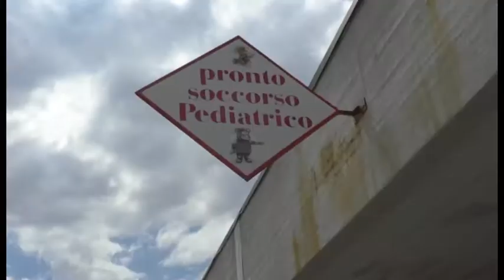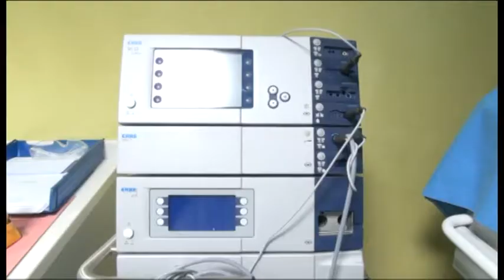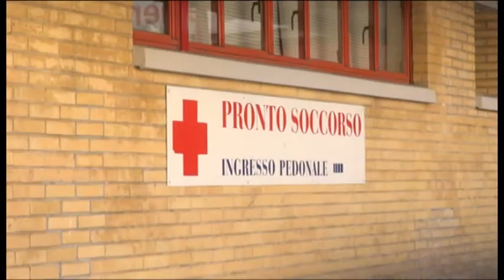Asl, persi posti di lavoro